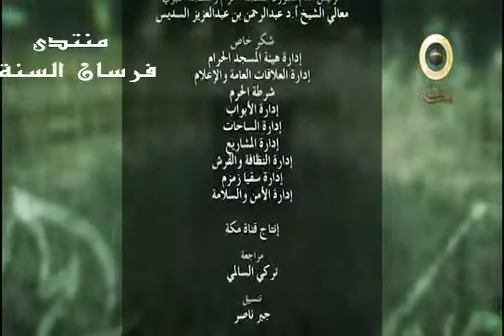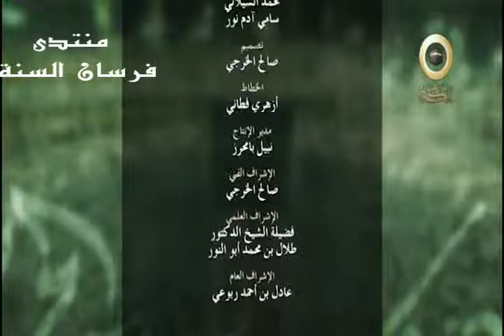دروس من الحرم للشيخ عبدالرحمن السديس 28 11 2015